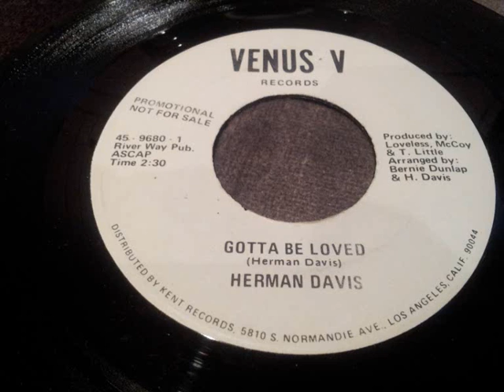Herman Davis - Gotta Be Loved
Venus V Records 7"